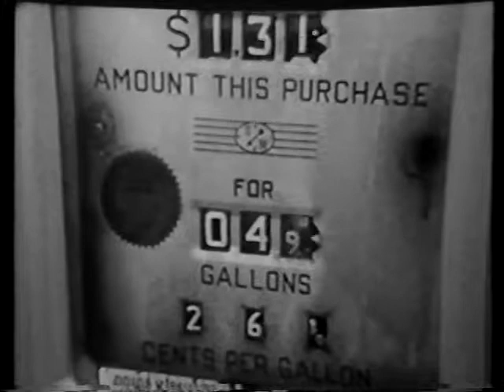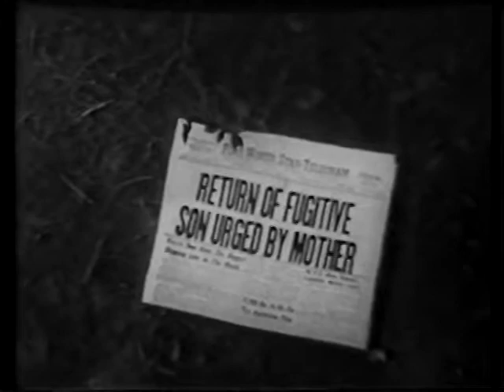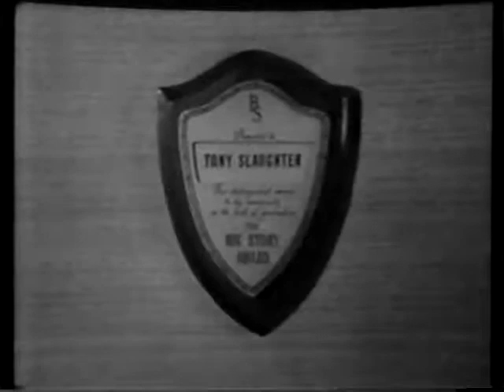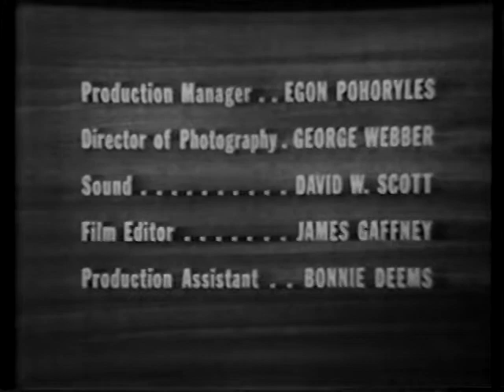"The Big Story" (Fort Worth 1950)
"The Big Story" TV series dramatized crimes as reported by American newspaper reporters. This episode was based on a crime spree by Lawrence Edward Byrom in 1950 as reported by Fort Worth "Star-Telegram" reporter Tony Slaughter. (From the blog post "'If You Can't Do the Time, . .' (Part 1): 'Lights! Camera! Robbery!'" at Hometown by Handlebar